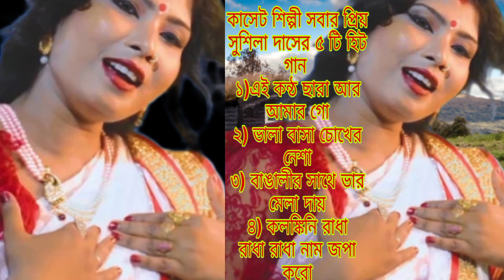সুশিলা দাসের ৫টি হিট গান শুনুন আশা রাখছি ভালো লাগবে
সুশিলা দাসের ৫টি হিট গান শুনুন আশা রাখছি ভালো লাগবে ভালো লাগলে লাইক ও কমেন্ট ও সিয়ার করুন